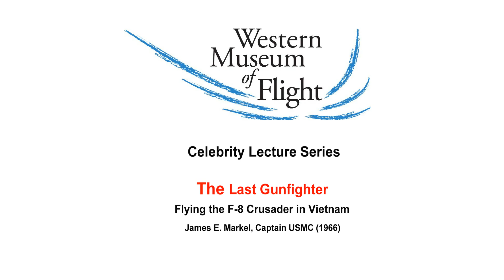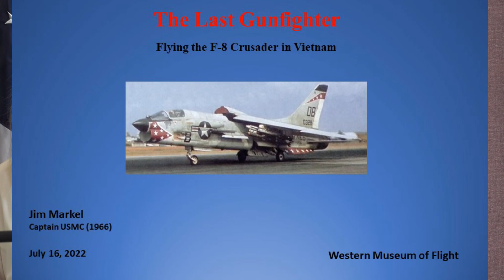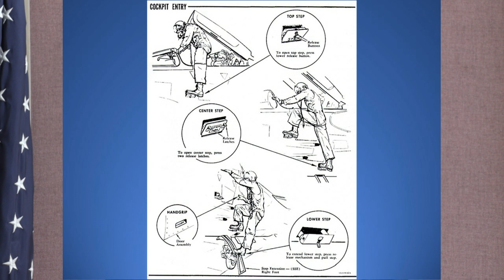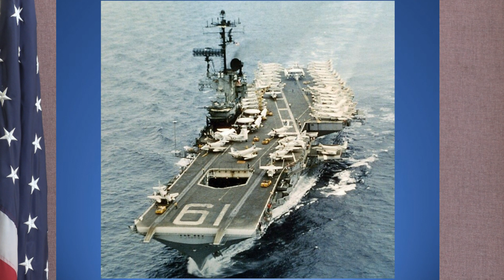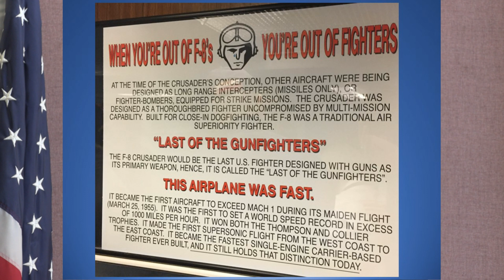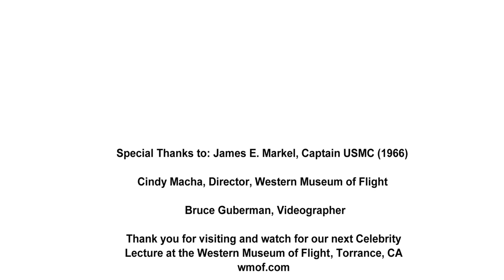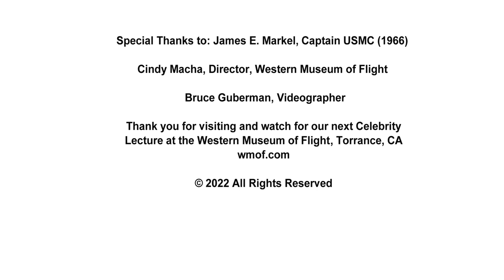Flying the F-8 Crusader in Vietnam, The Last Gunfighter with James Markel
Celebrity Lecture Series, The Last Gunfighter, Flying the F-8 Crusader in Vietnam, James E. Markel, Captain USMC (1966). Filmed at the Western Museum of Flight, Torrance Airport, CA. On July 16, 2022